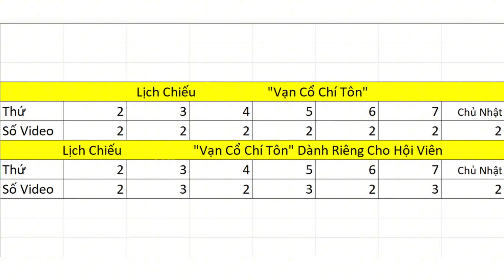Vạn Cổ Chí Tôn Chap 1471 - 1472 - 1473 | Hấp Thụ Mảnh Vỡ Đạo Quả